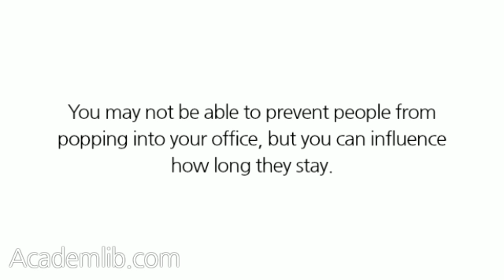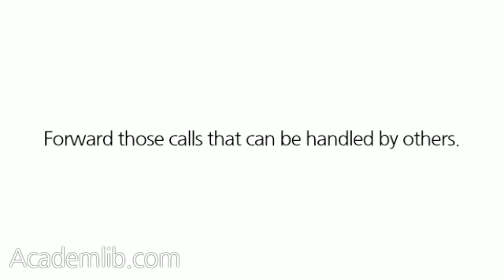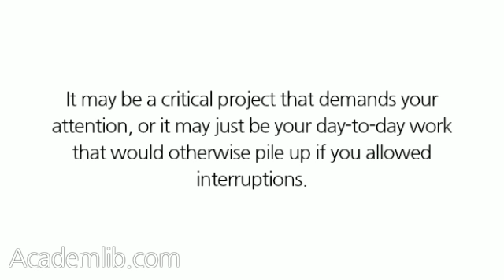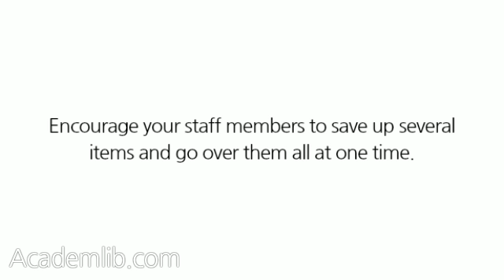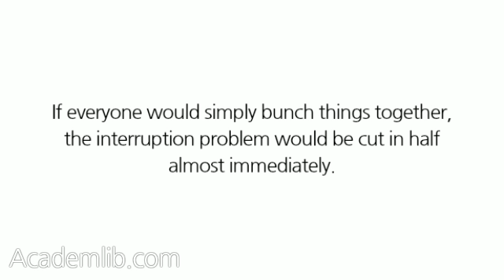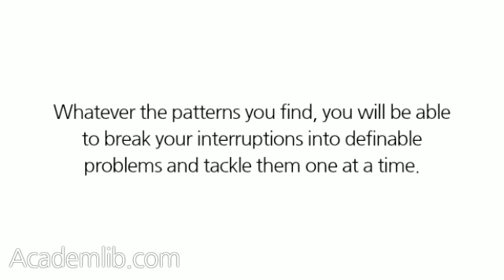Do I have to suffer from all those interruptions during the day?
Reducing the number of interruptions often demands an adjustment in attitude; that is, you need to accept responsibility for controlling the interruptions in your work. Admittedly, you won't be able to control them all. But there are ones that you can. For example, you can't control when someone calls you, but you can control whether or not to take the call. You may not be able to prevent people from popping into your office, but you can influence how long they stay. Consider taking these actions: ...